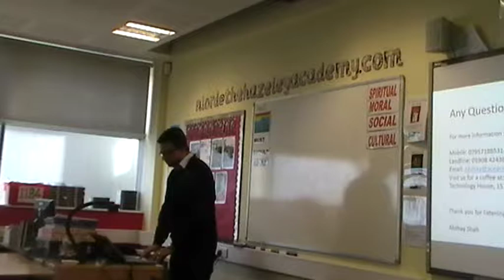Tax Planning Seminar UK - Akshay Shah-Part 9